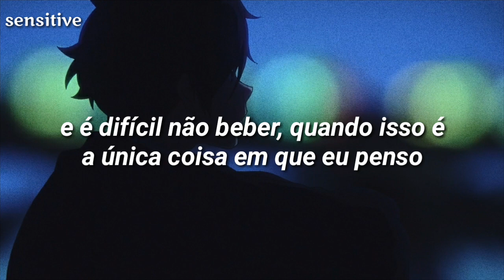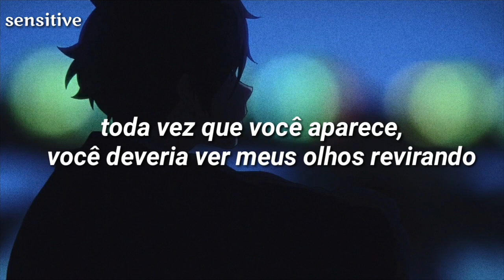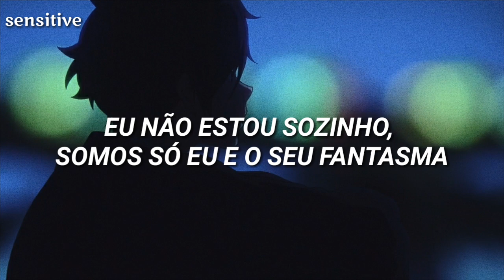blackbear - me & ur ghost (legendado)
blackbear me & ur ghost tradução

Perdão por qualquer erro, com o tempo estarei melhorando. Caso não tenha gostado, por favor, apenas me diga nos comentários o que pode melhorar, críticas construtivas são sempre bem vindas.

❥ Esta não é a tradução literal da música, eu traduzi da maneira que acho mais compreensível e mais de acordo com o contexto :)

► Anime in the image/Anime na imagem: Tamako Love Story